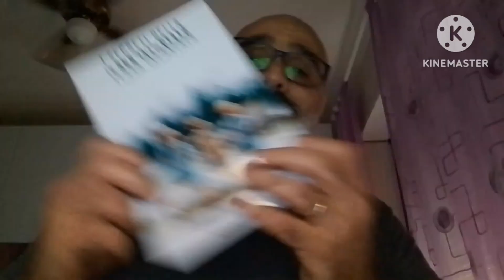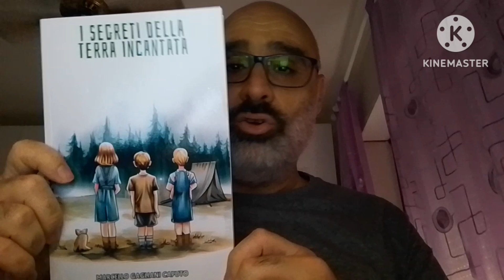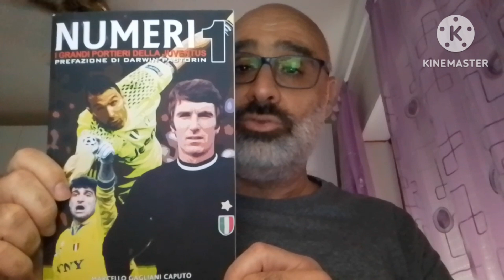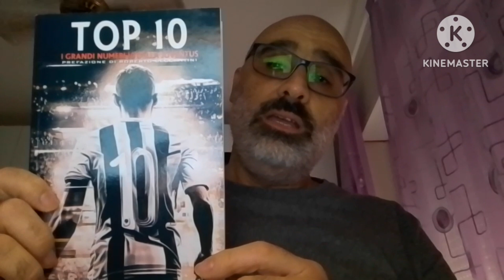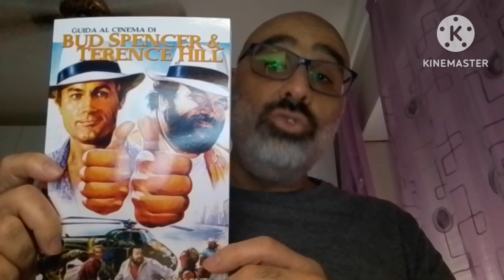Alcuni miei libri da portare in vacanza con voi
Una scelta di miei libri da portare con voi in vacanza. Narrativa per adulti e per bambini e saggistica calcistica e cinematografica. Buona estate a tutti!

La mia pagina Amazon